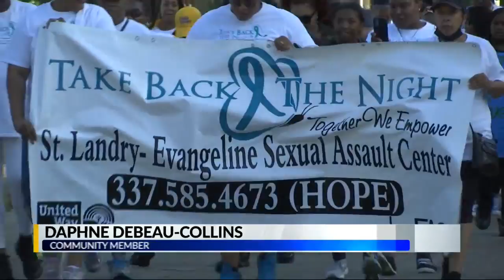Take back the Night